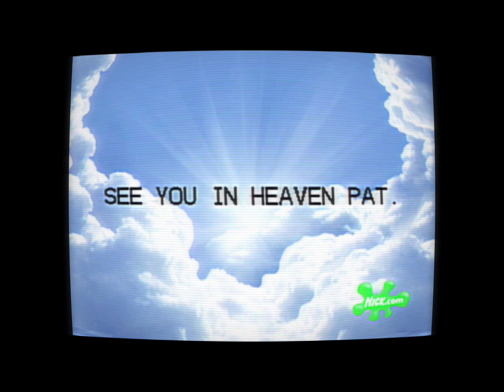5/1/2005 (My Take/Better Remake!) (Read Description!)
This is a better Remake for @CrepeeARGs

Also credits to @TANNERJ1 for the VHS Tutorial I tried?!

Anyways hope you enjoy happy 2024 folks